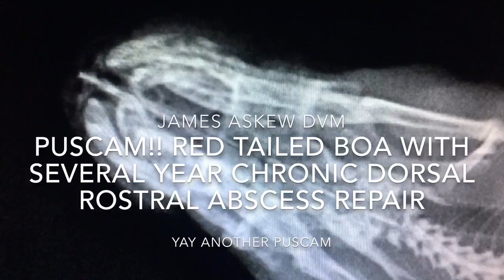PUScam!! RED TAILED BOA WITH SEVERAL YEAR CHRONIC DORSAL ROSTRAL ABSCESS REPAIR